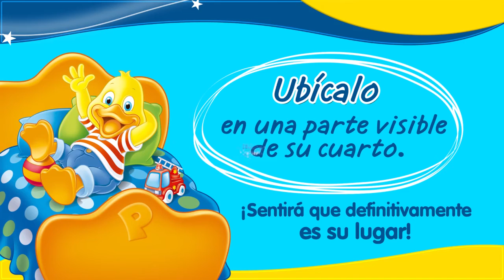Manualidades para nuestro pequeñín | Tutoriales MarielaTV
HAZ CLIC EN “ME GUSTA” - COMPÁRTELO